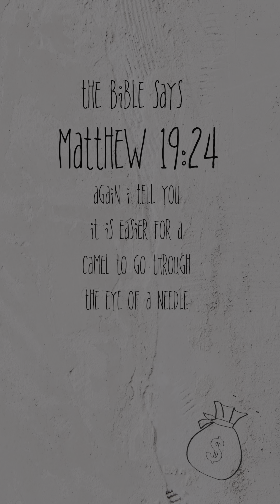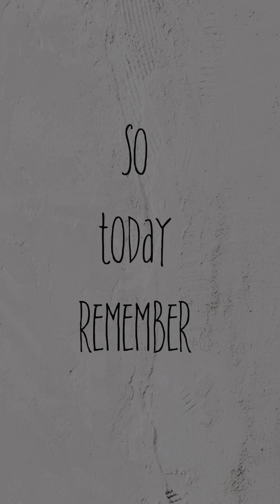Kids Bible Experience | Matthew 19:24